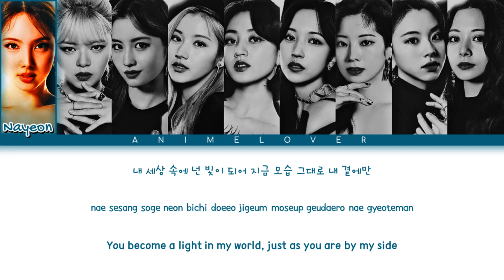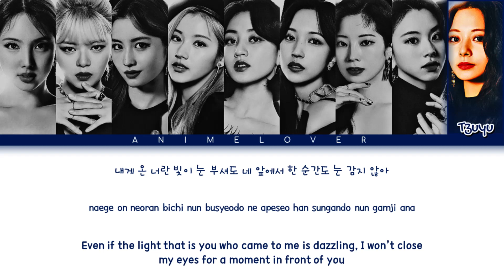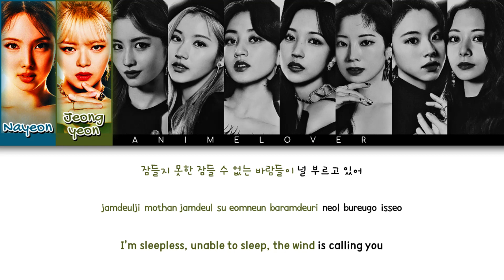[Request #44] How Would TWICE sing - "To You My Light" by Maktub (Color Coded Eng/Rom/Han/가사)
Please respect this request and if you don't like the video, you can leave, no rude comments nor INAPPROPRIATE comments about it, If I see any of them, I will automatically disable them, We are here to respect others.

💖 Also, Please don't judge about music cause I tried to make it a female version.

"ireoke balge i bameul bichwo"

• Artist: Maktub (마크툽)
• Song ♫: To You My Light (feat. Lee Raon)
• Album: To You My Light: The Gift
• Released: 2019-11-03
Nayeon – 36.1 seconds
Jeongyeon – 34.5 seconds
Momo – 16.7 seconds
Sana – 18.7 seconds
Jihyo – 38.1 seconds
Mina – 24.8 seconds
Dahyun – 15.8 seconds
Chaeyoung – 14.2 seconds
Tzuyu – 19.5 seconds

Requested By: sarai ♡

1. This is MY Opinion you don't have to agree. You can tell me what you like and what you would change just do it in a RESPECTFUL manner.
2. DO NOT rudely argue in the comments with me or anyone else, it's just color-coded lyrics.
3. I know TWICE USUALLY sings the chorus individually but since this song is ORIGINALLY sung with all members singing AND it would sound REALLY weird if one person was singing, I just left it as is.
4. I gave lines based on VOCAL ABILITY, POSITIONS, TYPICAL TWICE color-coded lyrics, and how each member SOUNDS LIKE.
5. This is just based on my experience that works that I want to share.
6. I'm not judging why this person is last or first cause I like TWICE and Maktub at the same time so yea.